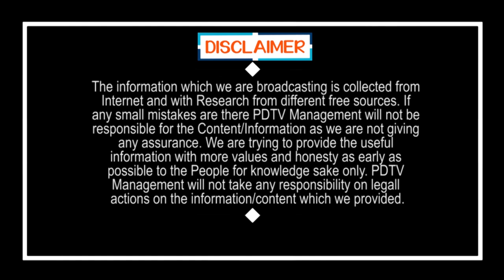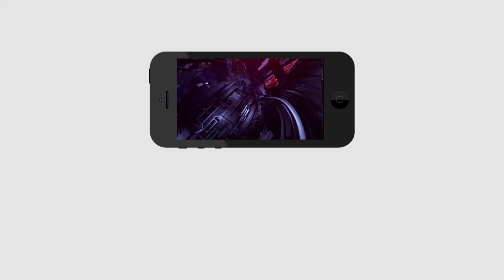By Reddy Siddartha Reddy | YS Jagan | నందికొట్కూరు లో బైరెడ్డి సిద్దార్థ రెడ్డి దుమ్మురేపే స్పీచ్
నందికొట్కూరు లో బైరెడ్డి సిద్దార్థ రెడ్డి దుమ్మురేపే స్పీచ్